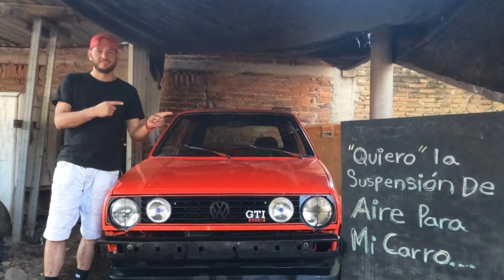Casi Listos para montar el tablero!!!!